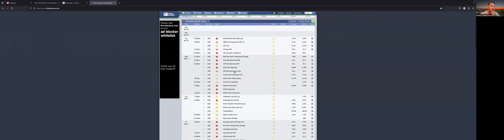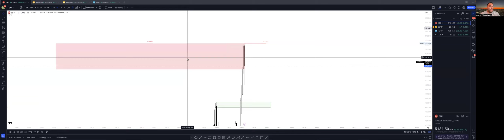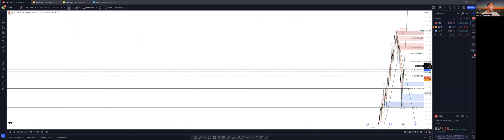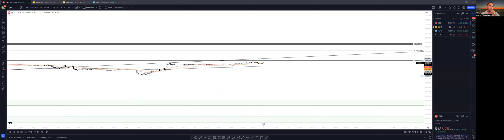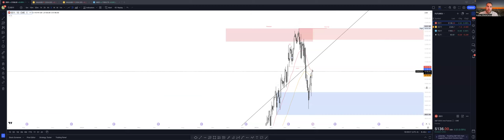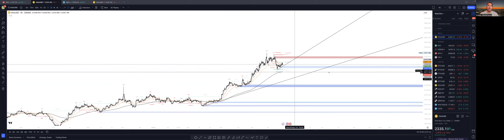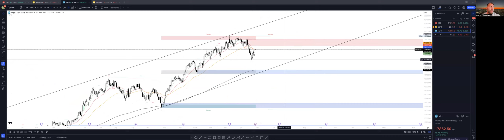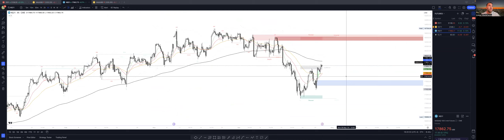SURVIVING THE MARKETS - ES&P500 / XAUUSD / NQ100 / DXY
Current Market Trends: In-Depth Analysis of ES, XAU, DXY, and NQ100

Join Andie Gray in this detailed video as he dives into the latest trends and comprehensive analyses of key market indicators: ES (S&P 500 futures), XAU (gold), DXY (US Dollar Index), and NQ100 (NASDAQ-100). Whether you're looking to invest, trade, or simply stay informed, this video provides essential insights into how these markets are performing and what it could mean for your strategies.

Discover:

    The driving forces behind the current movements in the S&P 500 futures.
    How gold is reacting to global economic changes.
    The impact of recent events on the US Dollar Index.
    Predictions for the NASDAQ-100 as technology stocks continue to evolve.

This analysis is perfect for traders and investors who need up-to-date information to make educated decisions. Don't miss out on Andie's expert breakdown of these crucial markets!

🚀 About Andie Gray:
Andie Gray is a self-made millionaire and the visionary behind Remote Wealth Academy. Once stuck in a high-paying corporate job but lacking fulfillment, Andie transformed his life through trading and now teaches others to do the same. His journey from the constraints of a 9-5 to financial freedom is nothing short of inspiring.

🌟 About Remote Wealth Academy:
Remote Wealth Academy is a comprehensive trading education platform dedicated to helping you achieve financial independence. Whether you're new to the trading world or looking to refine your skills, RWA offers a range of courses designed to equip you with the knowledge and tools needed to succeed in the financial markets.

📈 What You’ll Find Here:

- Trading Tutorials: Step-by-step guides on various trading techniques.
- Market Analysis: Regular updates on market trends and how to capitalize on them.
- Success Stories: Hear from those who have transformed their lives with RWA.
- Live Trading Sessions: Watch Andie and other experts trade live and explain their strategies.
- Financial Tips: Advice on managing and growing your wealth.

💡 Our Mission:
Our mission is to simplify the trading process and make financial success accessible to everyone. Here, Andie Gray shares his expert insights and proven strategies to help you navigate the world of trading confidently.

Your engagement helps us grow and reach more people like you who are seeking a path out of the traditional work life and into a world of financial independence.

Thank you for visiting, and we look forward to helping you achieve your financial goals with Remote Wealth Academy!